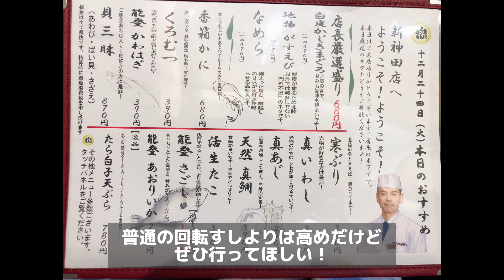【旅行vlog】金沢食い倒れ旅/海鮮、時々兼六園パンケーキ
金沢の海鮮がおいしすぎる。回転寿司からレベチ

アラサーOLのやいばちゃんです。
入社１年目で親が亡くなり、時間の有限さを実感して人生やりきってから死にたいと思うようになりました。
主に旅行にたくさん行っています。旅行好きの方、趣味の合う方ぜひお友達になってください☺️